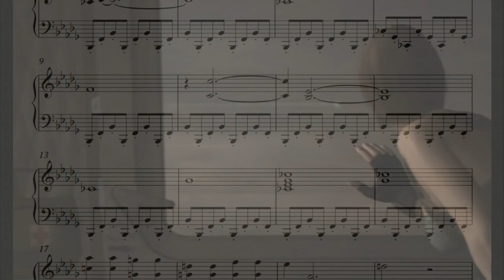Missile Approaching (Resident Evil 3) On Piano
The Arrangement was written (and performed) by me.

I struggled finding a song from RE3 that would work well on the piano. This one doesn't have much of a melody, but the constant drive of the bass keeps up the intensity of the missile approaching.
If you have worked out the next game I will be covering, feel free to request a song from it!